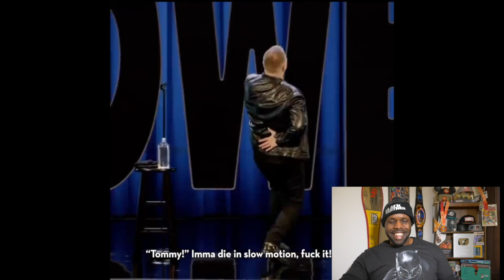Try Not To Laugh Impossible 2019 December - Gary Owens Is Mistaken For Tommy On Power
Hire Me